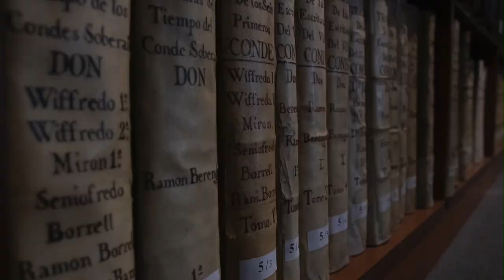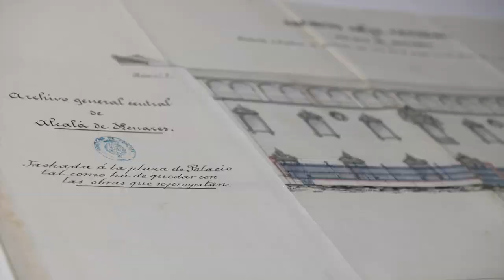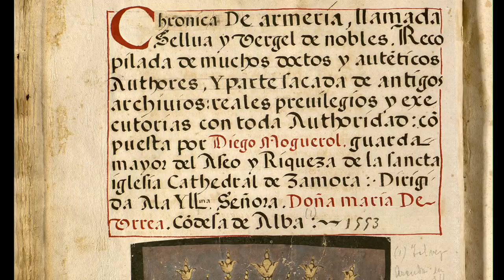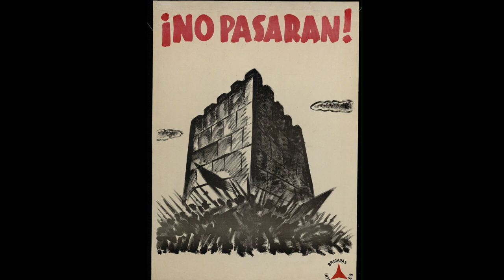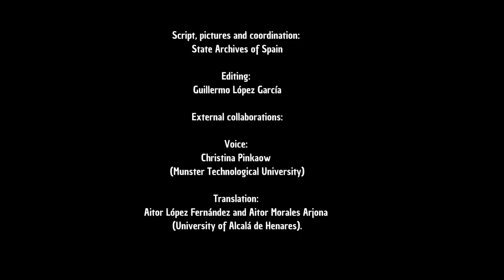Spanish Archives of Spain: seven centuries of history. Spanish Presidency of the European Union 2023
Institutional video of the Spanish State Archives to promote the Presidency of the Council of the European Union in the second half of 2023. The video has been created and coordinated by the Subdirectorate General of the State Archives and the content deals with the 9 archives that make up the network of the State Archives of Spain.